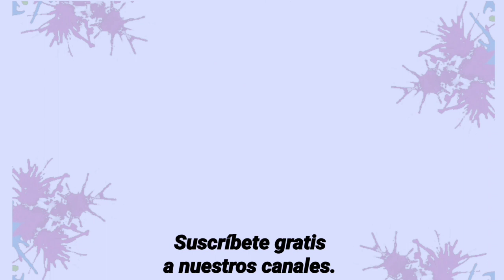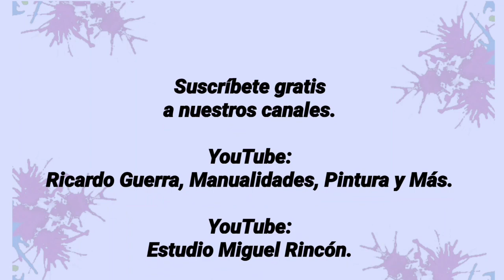Como pintar una flor de margarita amarilla con pincelada básica con pincel lengua de gato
La técnica de pinceladas para hacerlas daisy o margaritas y botonoes de flor, es muy básica para poder realizar cualquier proyecto. Te invito y te muestro cómo hacerlas de una forma sencilla.

Está técnica la puedes aplicar sobre muebles, pared, cerámica, tela, vidrio, cartón, unicel, MDF , body paint y la superficie que se te ocurra.